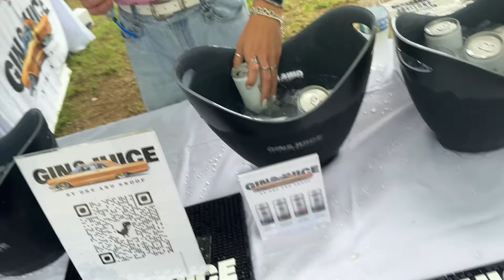Weekly Vlog:Adult pool party|| Rosè Festival || is she back for good ?||They tried to attack my dog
Thank you for showing me love 💗💋 I promise to continue to bring you more vlogs. What are some things you would like to see on my channel ??

Always remember be True Be You ‼️💗